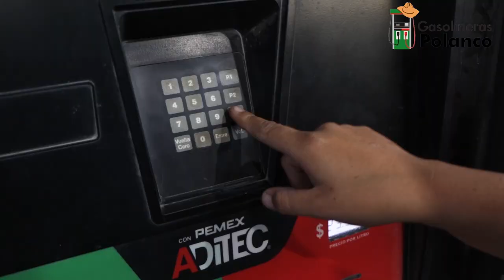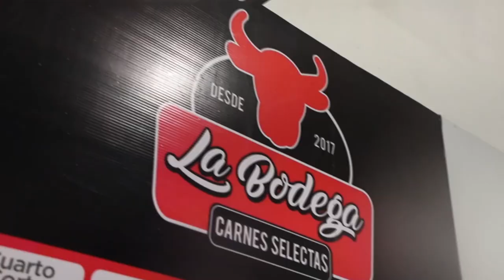La Carreta Tv Show - Gabriel Fiol y Kristian Álvarez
No te pierdas de este episodio que conocerás de carnes y del buen futbol sudcaliforniano con nuestros invitados de esta sección